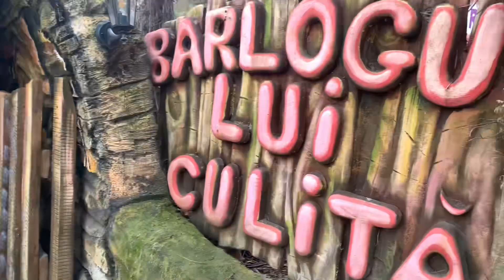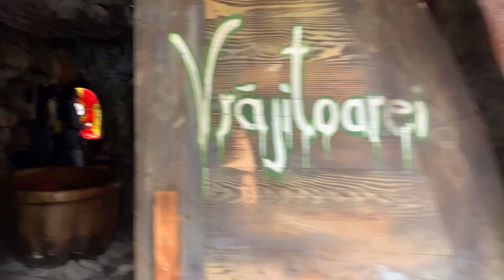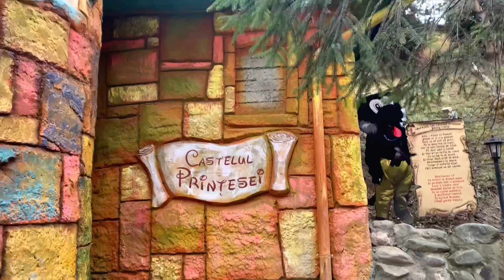Club Vila Bran | A great story land